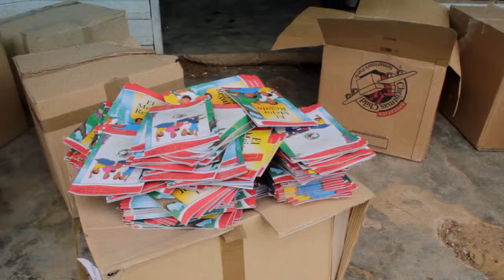¿QUÉ ES OPERACIÓN NIÑO DE LA NAVIDAD?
Director: JESUCRISTO de Nazaret
Colaborador: Juan Carlos Segovia González
canal youtube (Juan Carlos Segovia González-SHORTTIME)
cuenta facebook (Jesucristo ES MI HÉROE-PROYECTO VVIDA)